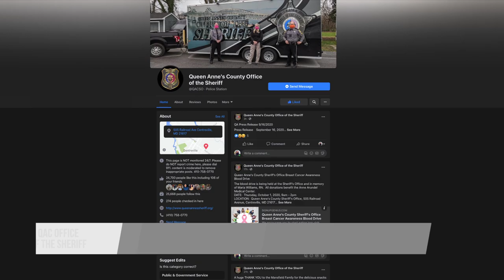Most Wanted October 2021